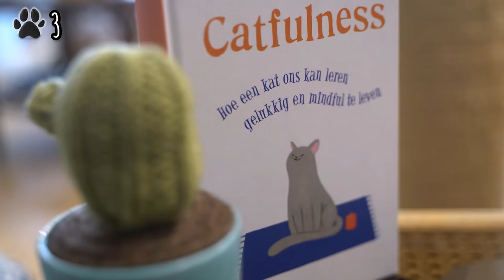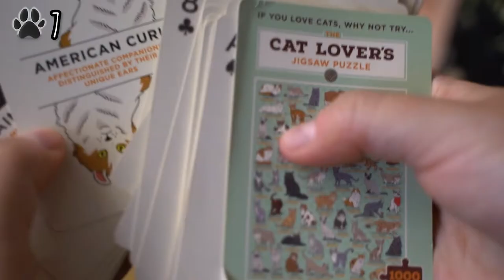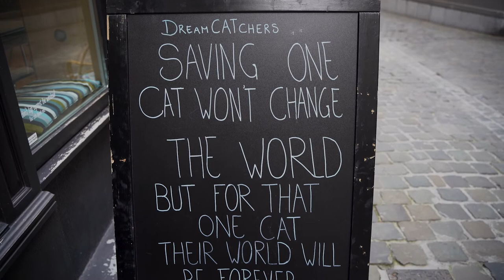DreamCATchers: A Paw-some Cat Cafe in Ghent! // Bite Sized Belgium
Today the cool cats Amanda and Kat are visiting a special hidden gem in Ghent! The cat tribe manager Larissa will provide you with all the necessary infurrmation about this cute place. If you're feline down, or if you want to press paws on a busy day, there's no better cure than some kitty cuddles 🧡

Bye for meow! 🐾

If you like the content, we will also be active on these social media channels: